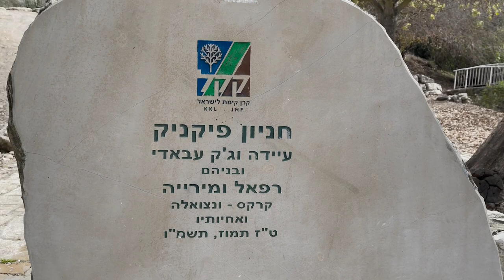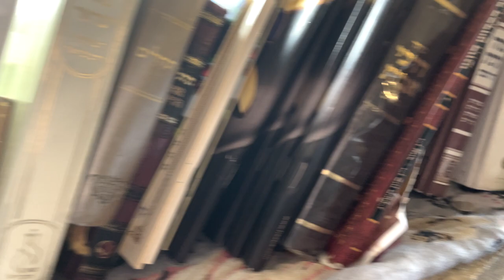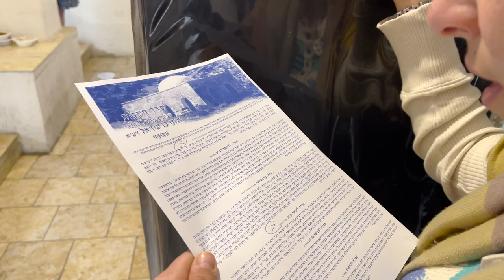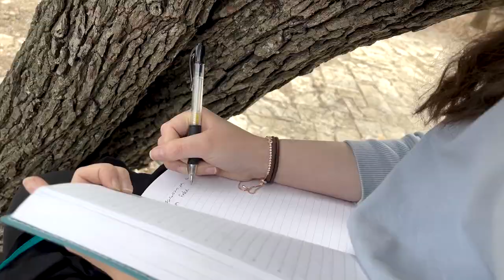Amuka Trip | A short film by Chaya Tebeka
A short film by Chaya Tebeka. In 2023, Tzohar Seminary visited Amuka as part of a school trip. Amuka is on the western edge of the Biriya forest. Buried there is the Talmudic scholar Rabbi Yonatan Ben Uziel. His gravesite is a pilgrimage site for singles to pray for their Bashert, to get married to their intended. Students made short films based on their experience there.